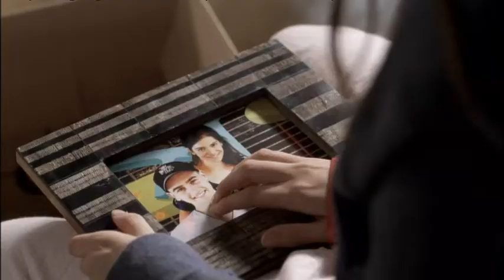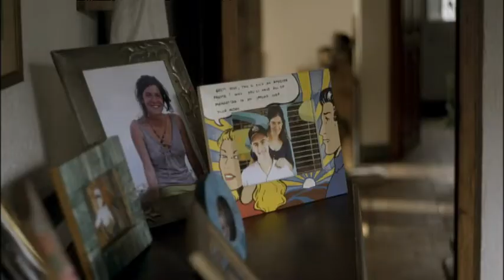Pulseras Rojas | 1x09 | Catalán (sub español)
"La busqueda del sueño",
Lleó cumple años, pero no lo quiere celebrar. Sus compañeros Pulseras piensan que sí lo tiene que hacer y le quieren preparar una fiesta sorpresa. El Doctor Josep ayudará a Lleó en un problema personal. Ignasi, ese mismo día, tiene una pequeña operación para acabar de superar su enfermedad.